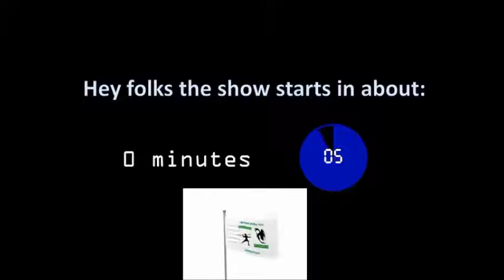Episode 77 - Fetching a Phoenix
The PCs take a job to buy a Phoenix. on the ELEMENTAL PLANE OF FIRE!
Love is in the air as well...